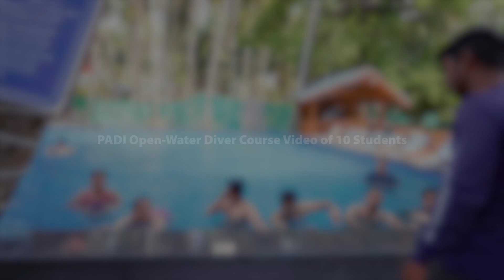PADI Open Water Diver Course at Havelock Island | Dive Andaman India | 9 Students Experience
Join us on an incredible journey as 9 students take on the PADI Open Water Diver course at the stunning Havelock Island in the Andaman Islands, brought to you by Dive Andaman India Private Limited. 🌊🤿

In this video, you'll see:

The swimming and floating tests 🏊‍♂️
Confined water training sessions 🏋️‍♂️
Exciting shore dives 🌴
Thrilling boat dives 🚤
Watch as our students learn, grow, and explore the underwater wonders of Havelock Island, making memories that will last a lifetime. Whether you're a seasoned diver or just curious about the world beneath the waves, this video is sure to inspire and delight.

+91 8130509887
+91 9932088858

Book Your Luxury Beach Stay With us at :-
Havelock Island Beach Resort